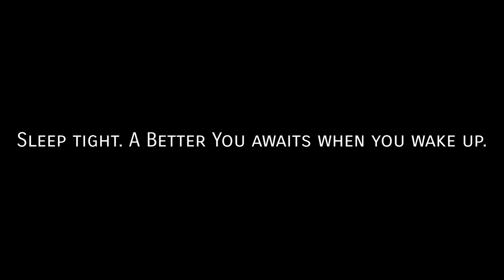Sleep better, Relaxing Sleep music, Reset your mind and body, Calming and Peaceful music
Sleep is a naturally recurring state of mind and body. It resets the mind, relaxes your muscles and brain relatively inhibiting sensory activity.

By having enough sleep, our mood changes to a more positive vibe and we tend to work more and be productive the whole day. This music will help you deepen your sleep and rest more than the usual. Better sleep, better mood equals to a much better you.

Video by Samaly from Pexels

Title: Melancholic piano with rain and thunder
Artist: A|C

Relevant hashtags